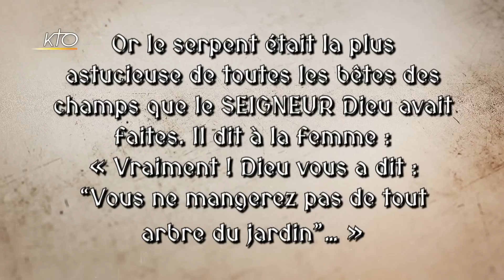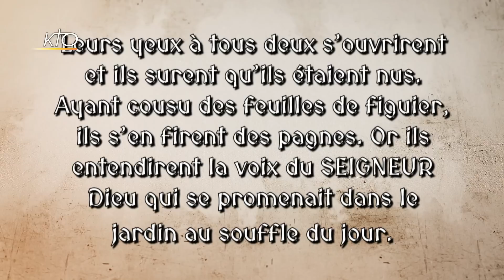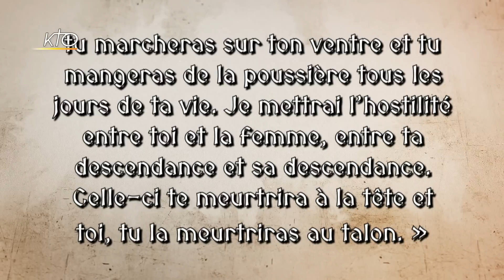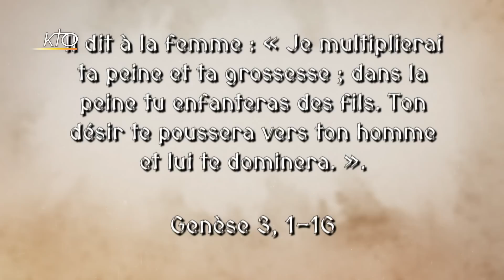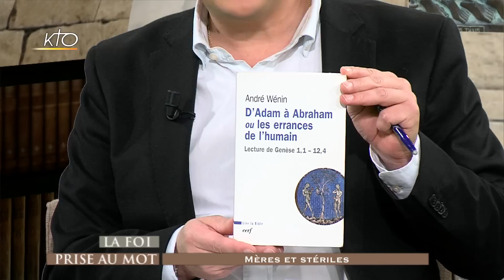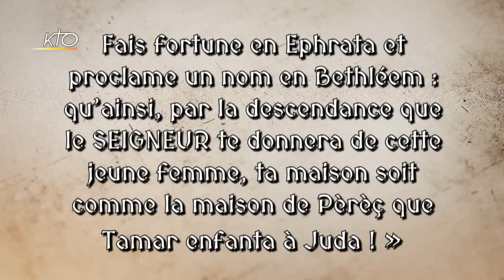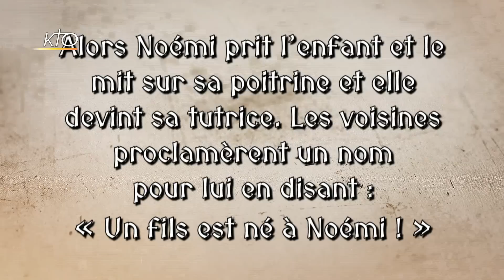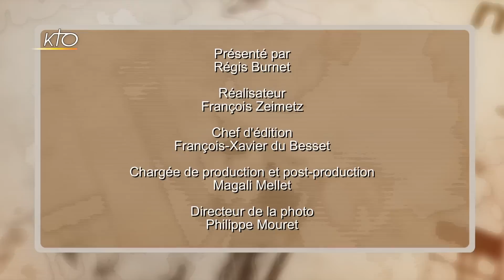Mères et stériles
Cette année encore, la Foi prise au mot vous propose une série d´Avent. Nous allons parler des femmes de la Bible. D´Ève à la Vierge Marie, de Sarah à Judith en passant par Myriam, Déborah et Ruth, que nous disent-elles du rôle de la femme dans le dessein de Dieu et de notre regard actuel sur les femmes?? Dans ce premier numéro de la série nous parlerons d´Ève, de Sara et d´Agar, de Ruth et de Noémi : ce sont les mères, et les stériles. Nous en parlerons avec notre premier invité, le père André WENIN, professeur d´Ancien Testament à l´Université catholique de Louvain et avec celle que nous retrouverons tout au long de la série, Sylvie de VULPILLERES, qui enseigne la Bible au Centre Sèvres, les Facultés Jésuites de Paris.